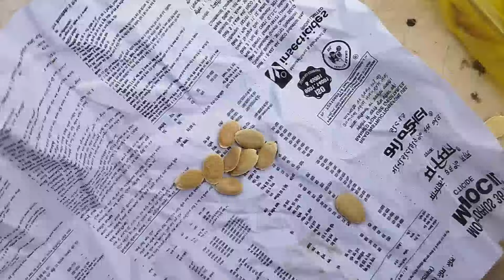4कुछ ऐसी बातें जिसे आप गार्डनिंग में कभी फेल नहीं होंगेonly four tips#trending#viralvideo#gardening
organic how fertilizer 4कुछ ऐसी बातें जिसे आप गार्डनिंग में कभी फेल नहीं होंगेonly four tips#trending#viralvideo#gardening